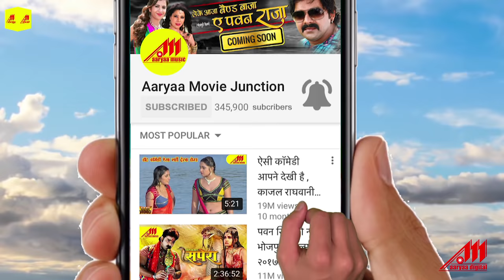Anjana Singh - FULL HD VIDEO SONG | More Paanch Peer Baba - Bhojpuri Songs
Song : More Paanch Peer Baba
Movie : Lal Dupatte Wali
Snger : Shabbir Kumar
Lyrics : Pawan Mishra
Star Cast : Rohit Singh, Anjana Singh, Kunal Singh, Sanjay Pandey, Viru Chowdhury, Ashok Vajpayee, Tarak Singh, Girish Sharma, Sony Singh, Jeba Khan, Pawan Gupta, Ayajh Khan, Seema Singh, Sambhavna Seth
Director : Shailesh Ramakant Pandey
Producer : Bharat Singh
Video Editor : Amar Singh
Graphic Designer : Sandesh Dukhande